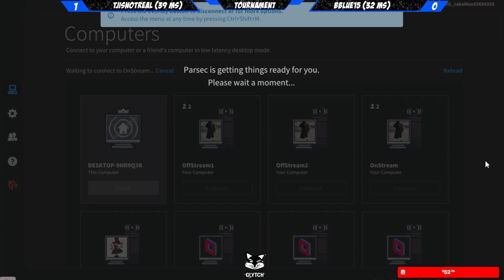Saturday Night Fever! UMVC3 Parsec Online Tournament #27 4/6/24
List of Matches:

Kyakki VS TJISNOTREAL 0:03

UG| Jako Man VS WTFGary 5:16

TJISNOTREAL VS bblue15 11:52

UG| Jako Man VS KingCarlos 20:07

UG| Jako Man VS JC666 28:37

KingCarlos VS Escalante 35:57

KingCarlos VS livinlegend26 43:06

IIJOKERII VS TJSINOTREAL 51:12

JC666 VS TJSINOTREAL 58:54

IIJOKERII VS Escalante 1:05:48

JC666 VS livinlegend26 1:19:42

IIJOKERII VS JC666 1:26:49

Grand Finals!

Escalante VS IIJOKERII 1:37:07

Gaming organization based in SoCal. Covering news updates/upcoming events in the FGC.

If you want to record or stream any of our UG footage, make sure to sign our Stream Waiver Form and send it to us!